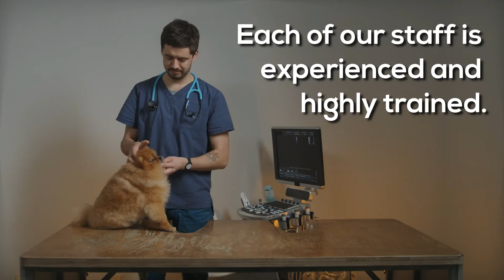Tucson Vet Specialty Center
Tucson Vet Specialty Center guarantees exceptional veterinary treatment when you need advanced or specialty care for your pet. Advanced imaging, such as MRI and CT scans, radiation therapy with a linear accelerator, and neurologic and ophthalmological care are all available at our center. In addition, our sophisticated imaging technology allows doctors to see into animals without intrusive procedures.

Our medical team has the training and skills to provide the best possible care for your pet, whether it has a brain tumor, a traumatic spinal injury, or a cataract or ocular injury. We will join up with you and your referring veterinarian to ensure optimal therapy and case management.

Tucson Vet Specialty Center's doctors and staff understand that pets and their human families share a particular affinity. Our target is to work with you and your family veterinarian as a team to help you make the best medical decisions for your pet. We are committed to delivering the most exemplary level of medicine, a compassionate atmosphere for those entrusted to our care, and treating each pet as if it were our own.